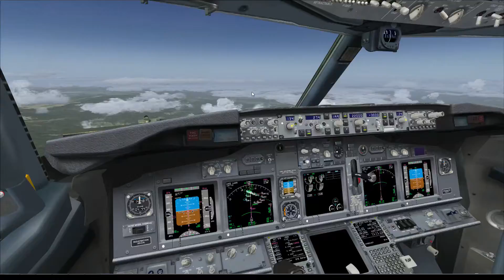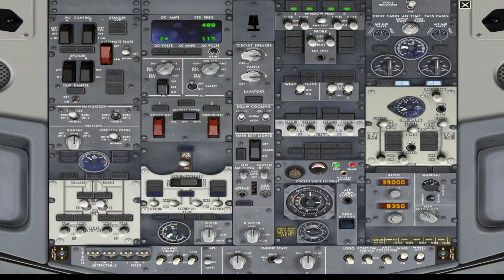KEWR SKBO arr